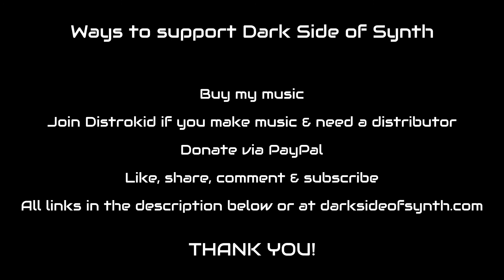House Music with Korg Volca Bass & Sample - Synth Jam #105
Just some house synth jam with my Korg Volca Bass & Korg Volca Sample. The audio goes from the Volcas to a Yamaha MG10XU where a little bit of compression is added to the drums, and a touch of reverb, then straight into my Nikon D5500.

MY GEAR